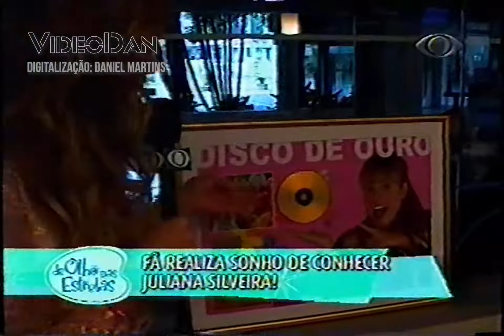Floribella ganha Disco de Ouro + Final do De Olho nas Estrelas - BAND 2005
Matéria sobre os mais de 100 mil discos vendidos da trilha sonora da novela Floribella + final do programa De Olho nas Estrelas com Leão Lobo.